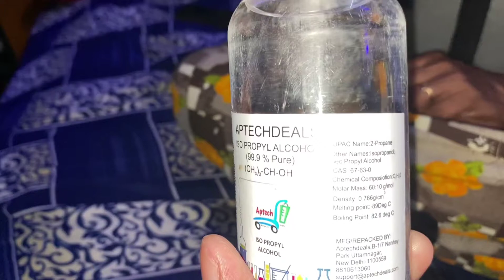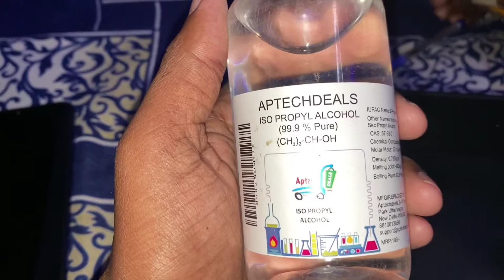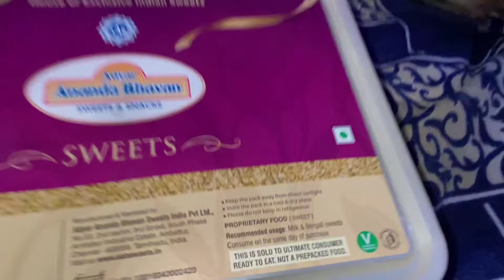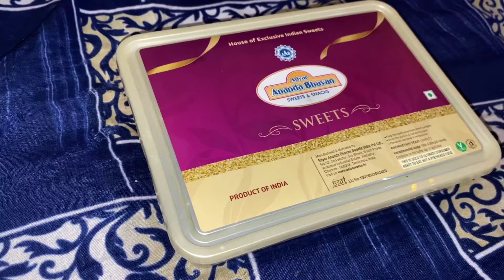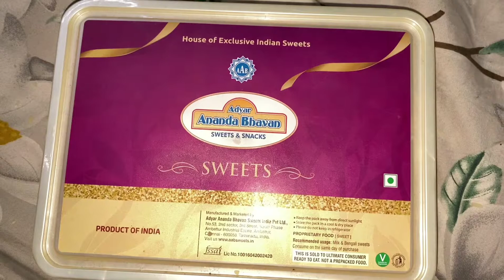Wet phone repair ??? Isopropyl solution worked ? / தண்ணீரில் phone போட்டுவிட்டு repair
Isopropyl solution can be bought in Amazon